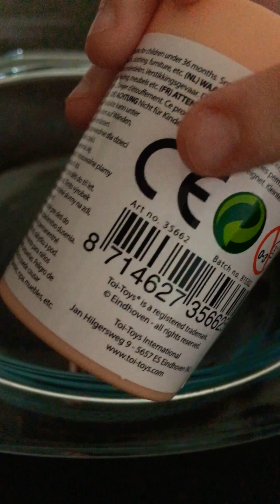19. januára 2019